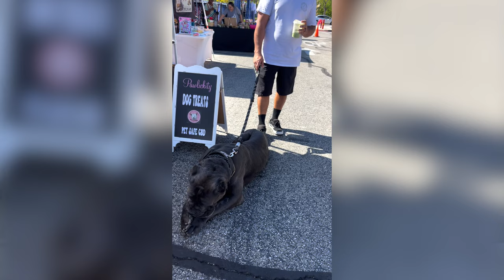OWNING A CANE CORSO: THE ULTIMATE CANINE PROTECTOR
A strong, athletic dog, the Cane Corso has historically been favoured by owners because of their protective nature.

Part of the mastiff family, they are intelligent & caring dogs that have been used as working dogs because of their guarding and herding abilities.